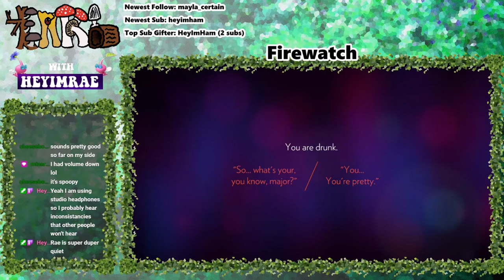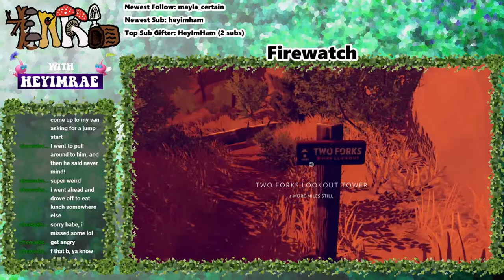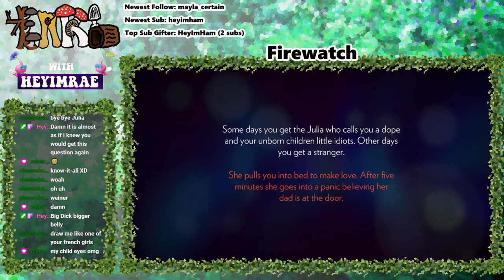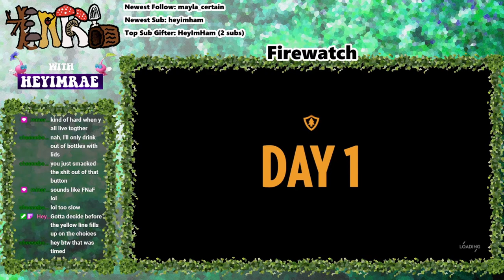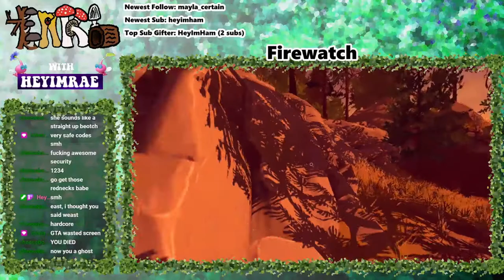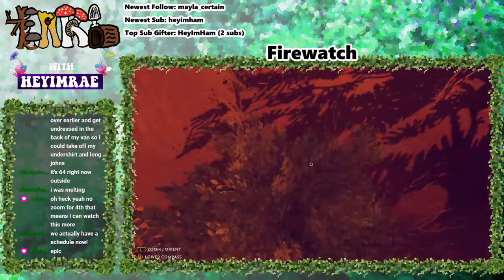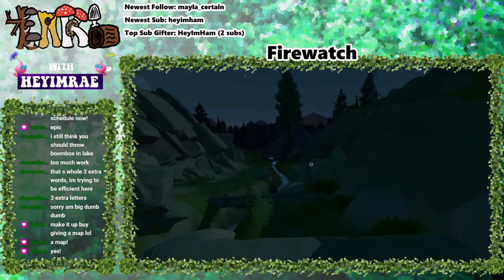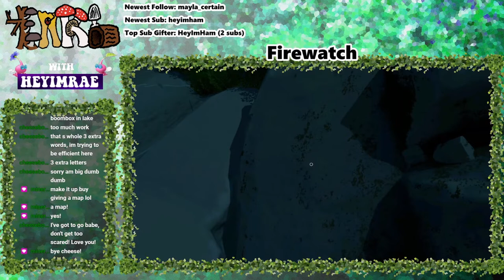Earl & Rae play Firewatch #1 - (1-26-2021)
Hey guys! I'm back! From now on I will be streaming, and therefore putting out content on this channel, every single day! The grind begins!

Wanna hang with us?

Snow falling animation by YouToogle

Snowflakes Snow Falling Green Screen Video Loop ~ Motion Graphic Animation

Snowflake animation created by:   Gam-Ol

Thank you very much to this creator for the asset to make this come together!